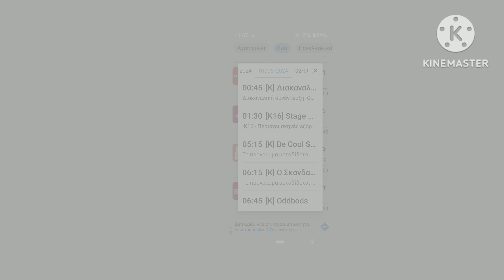coolfjfkdktyoug remake logo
coolfgygur and the other day you can have a vamu and then I can get the other thing to make @top-vergleich @top-vergleich and the other day I think 🤣🤣🤣 I'm just about u